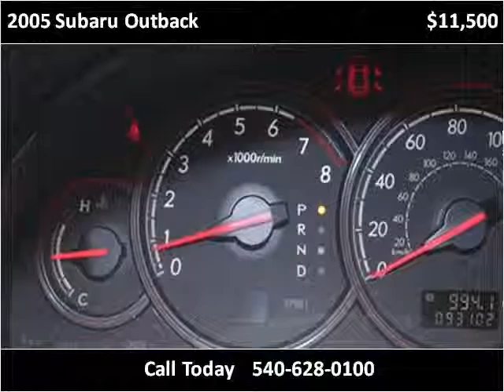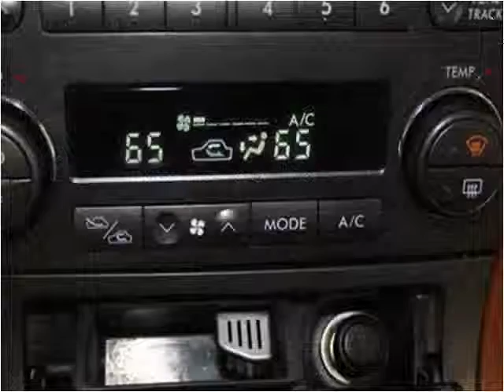2005 Subaru Outback Used Cars fredericksburg VA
This 2005 Subaru Outback is available from Auto Chiefs.